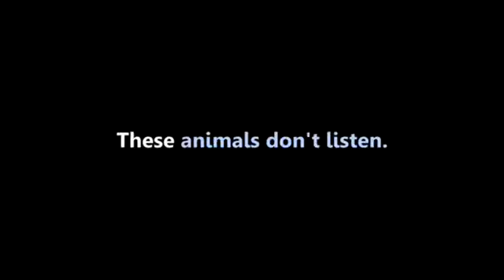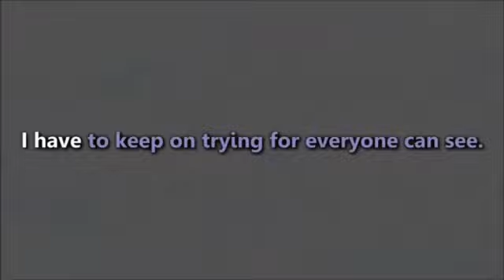What’s my cutie mark is telling me cover